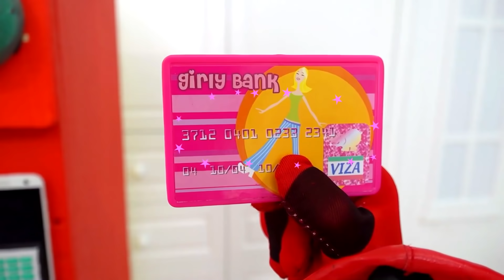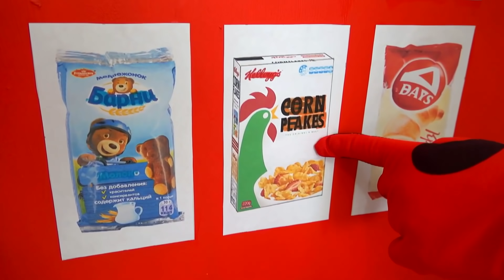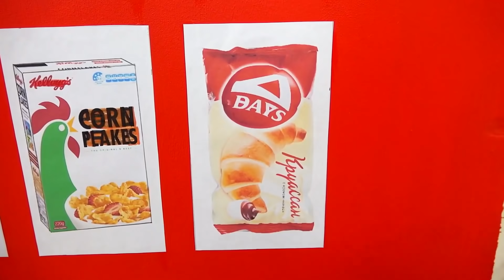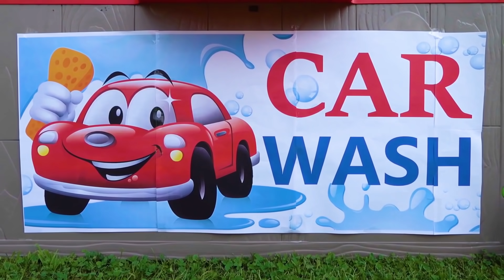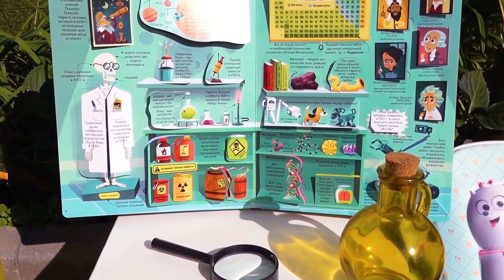صوفيا تنقذ شقيقها وتصبح بطلة خارقة !! فيديوهات مضحكة للأطفال